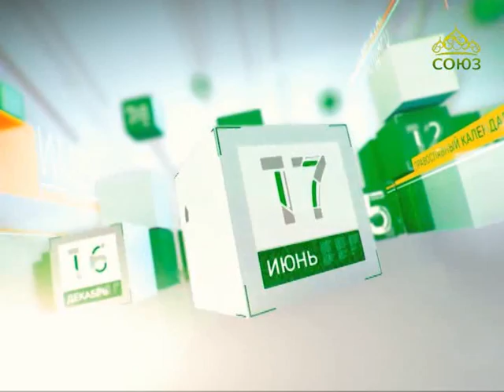Церковный календарь. 12 мая 2017г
12 мая. Преподобный Нектарий Оптинский